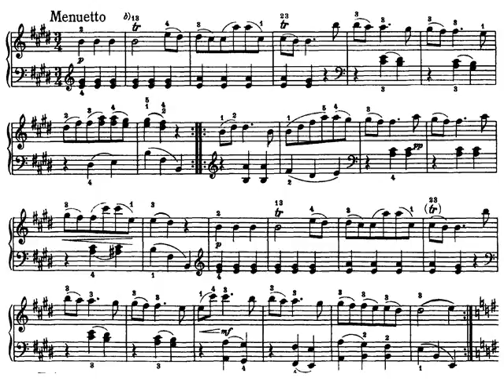J. Haydn. Sonata para piano nº 15 (XVI:13) en Mi Mayor. II - Menuetto. Partitura. Audición